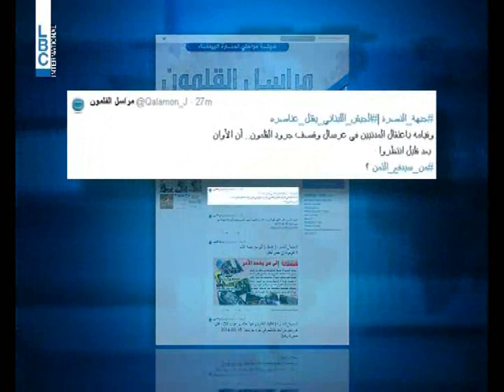LBCI-Newsدخول سلاح العبوات الناسفة في عرسال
استشهد عسكريان  من اللواء السادس في الجيش اللبناني وجرح 3 في  انفجار عبوة ناسفة زينتها 10 كلغ